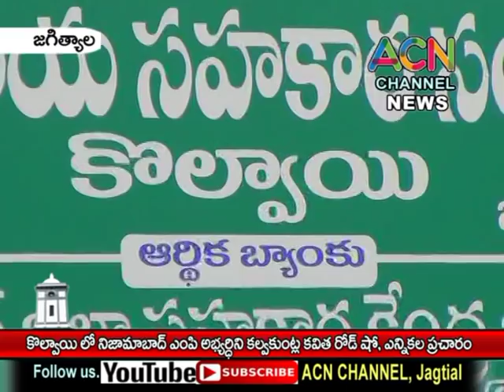జగిత్యాల : కోల్వాయి లో నిజామాబాబాద్ ఎంపి అభ్యర్థిని కల్వకుంట్ల కవిత రోడ్ షో, ఎన్నికల ప్రచారం